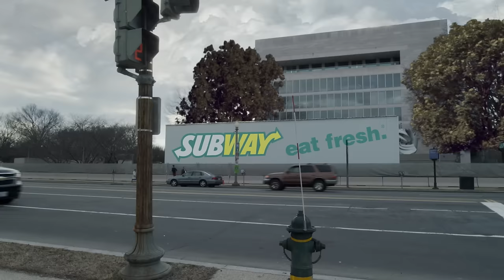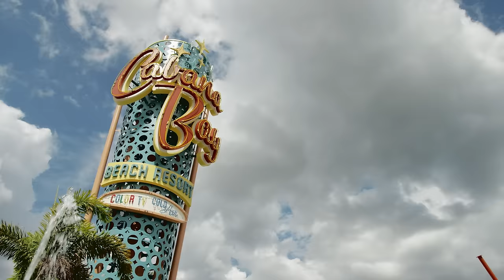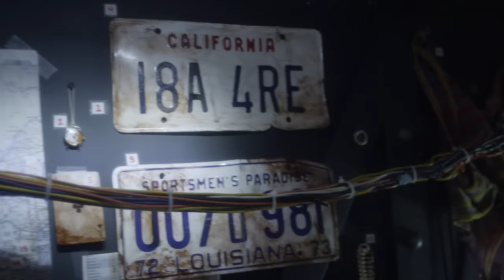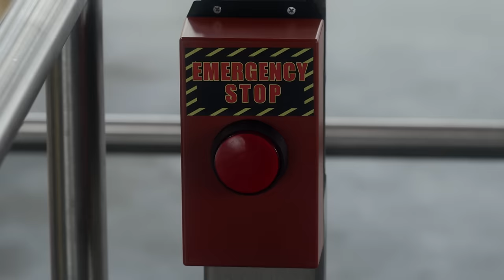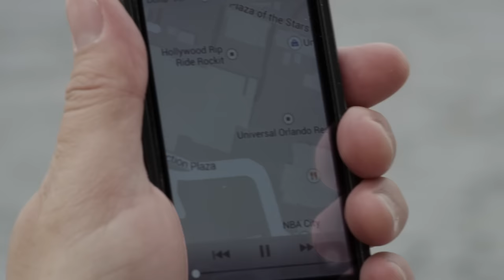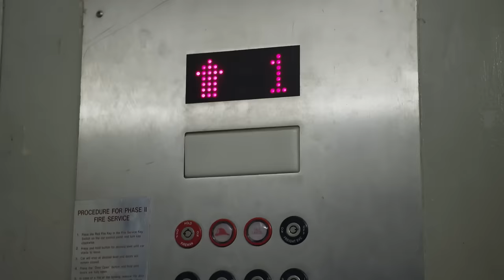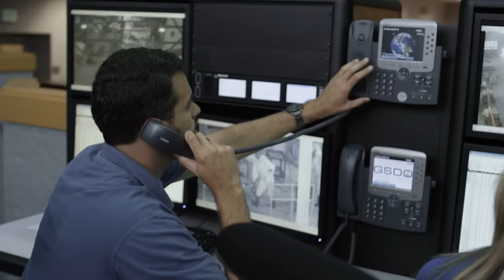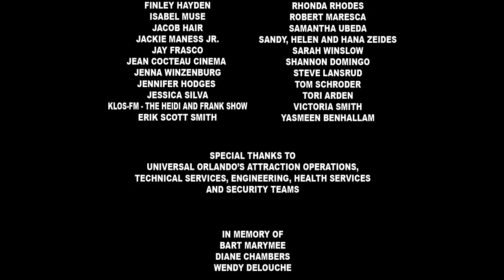Sharknado 3: Oh Hell No! | ACTION | HD | Full English Movie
Sharknado 3: Oh Hell No! - Full Movie HD by Bizzarro Madhouse

Director: Anthony C. Ferrante
Writer:Thunder Levin
Star: Ian Ziering, Tara Reid,Cassandra Scerbo

A monstrous tornado unleashes ravenous sharks from Washington, D.C., all the way down to Orlando, Florida.
(2015)